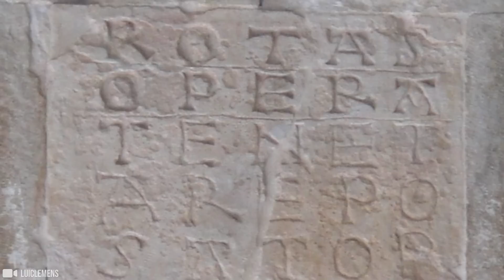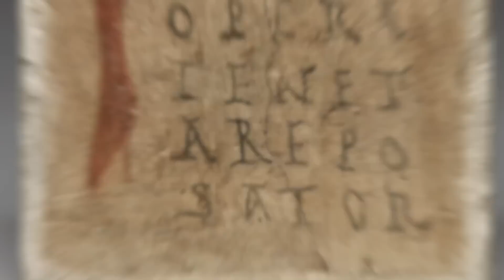Odkryto starożytną Sumeryjską tawernę!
Odkrycie tej starożytnej Sumeryjskiej tawerny zostało potwierdzone w lutym 2023 roku. Mimo, że ma tysiące lat to wciąż ma w sobie jedzenie. Gdy tawerna została zbudowana, miejsce to było niezależnym miastem-państwem z własnym królem.